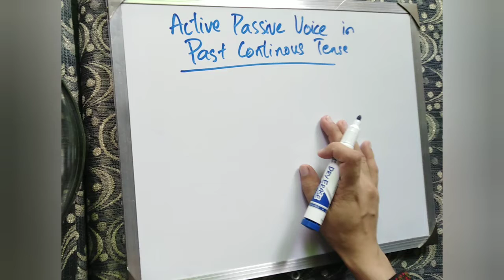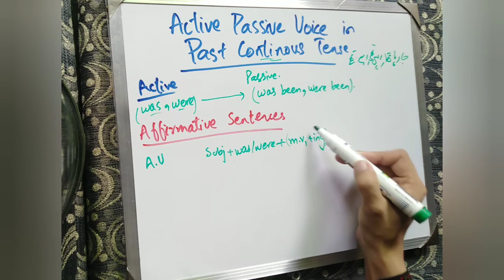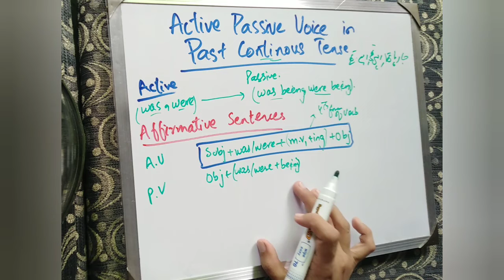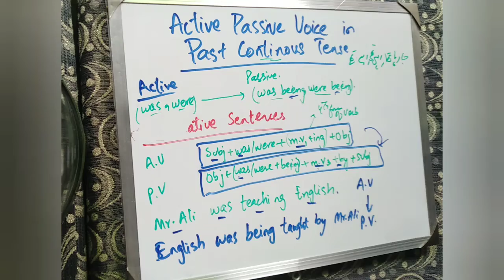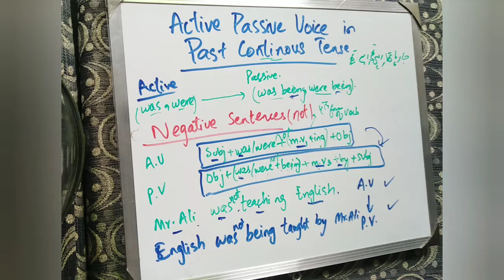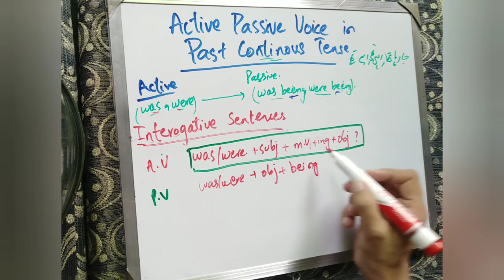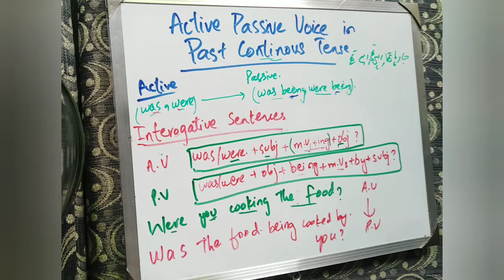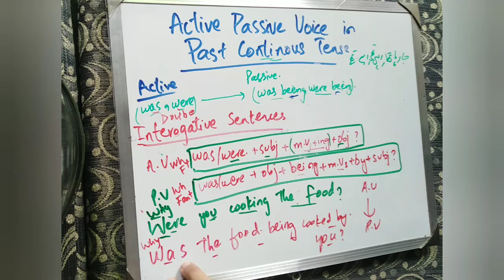How to make Active and Passive Voice in Past Continuous Tense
This Youtube Channel is related to Educational Content such as Lectures related to Science and its branches ,Physics , Mathematics and English Grammar portion .Other than these I have also introduce the basic information about NTS NAT and GAT.
In this video Tenses along with helping verbs have been taught in easy method.